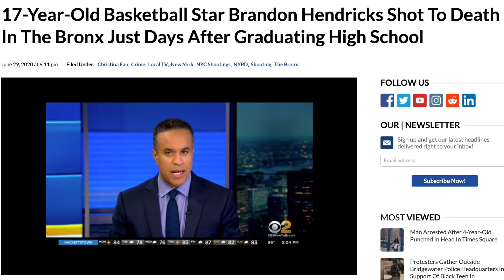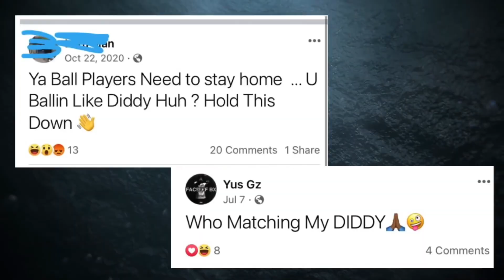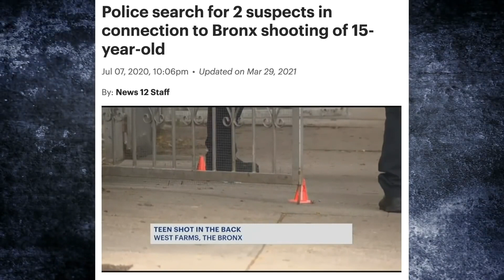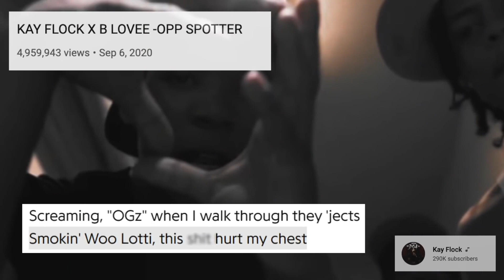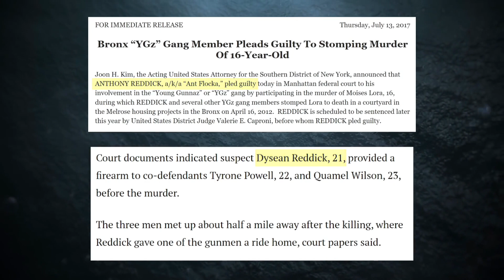The Bronx's Bloody Summer of 2020 That Killed 4 [Ty Benji, B Diddy, Dubski, Yellow]